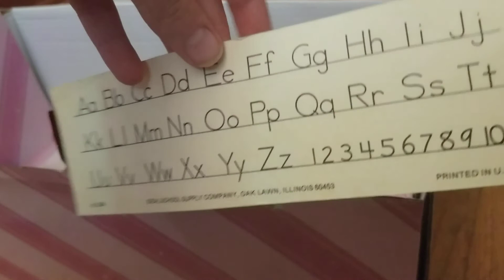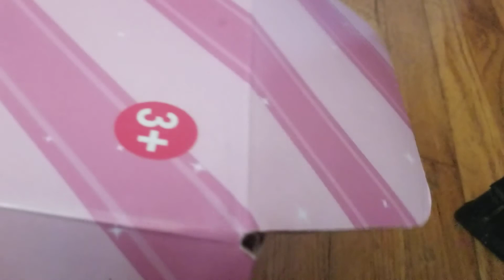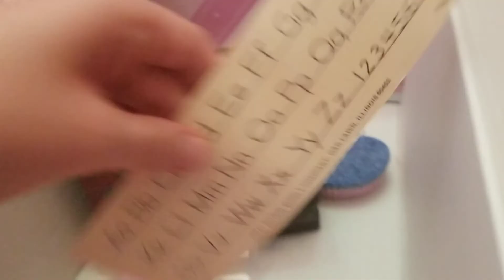Day in the life of Savannah! My doll!💖